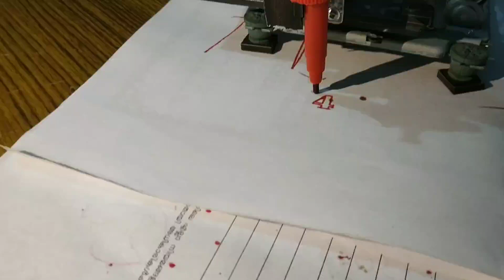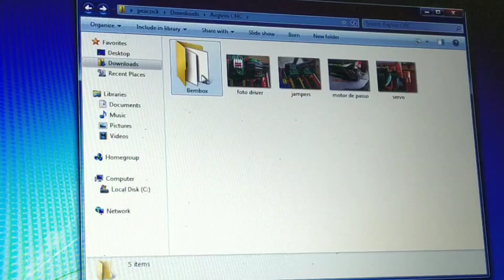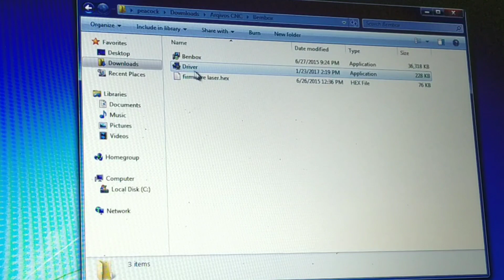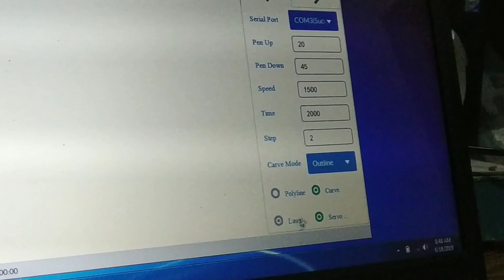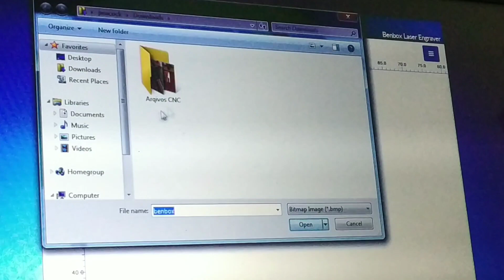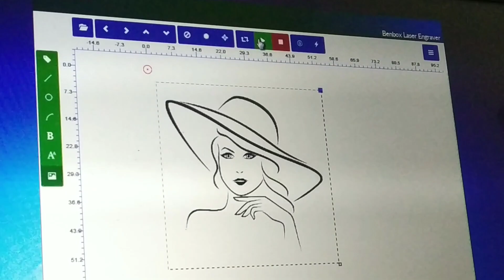How To Make CNC Writing Machine At Home | How to Make Homework Writing Printer In Malayalam | DIY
- Two DVD Player
- Adrino UNO Board
- Driver Board
- Driver IC